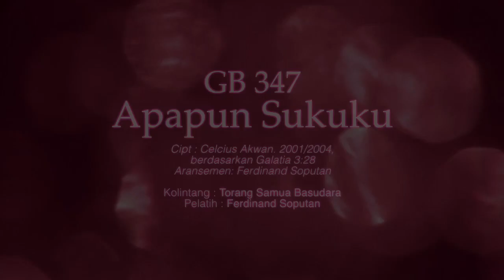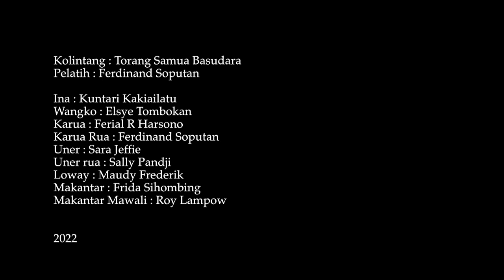GB 347 APAPUN SUKUKU | Grup Kolintang Torang Samua Basudara Cover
Grup Kolintang Torang Samua Basudara (TSB)
Cover Lagu "GB 347 Apapun Sukuku"
Aransemen : Ferdinand Soputan
Cipt. Celcius Akwan
Pelatih : Ferdinand Soputan
Players :
Kolintang: Torang Samua Basudara
Pelatih: Ferdinand Soputan
Ina: Kuntari Kakiailatu
Wangko: Elsye Tombokan
Karua: Ferial R Harsono
Karua Rua: Ferdinand Soputan
Uner: Sara Jeffie
Uner rua: Sally Pandji
Loway: Maudy Frederik
Makantar: Frida Sihombing
Makantar Mawali: Roy Lampow